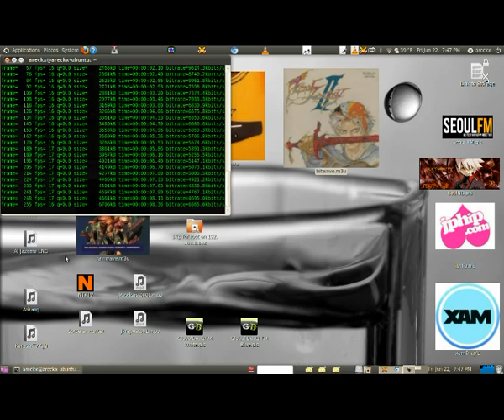Test Video for Pocket Monsters Yellow の プレイ!!